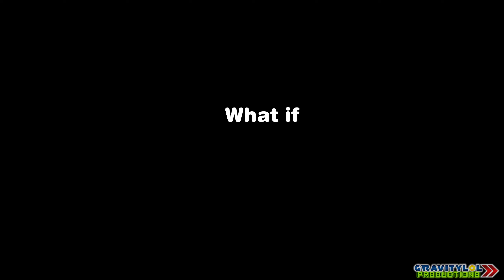What if Heroes Stages were Remade in Generations?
TIMESTAMPS:
00:00 - Quick Info
00:20 - Seaside Hill Remake
04:02 - Grand Metropolis
09:25 - Hang Castle